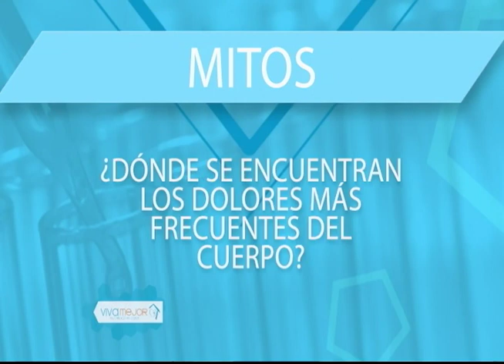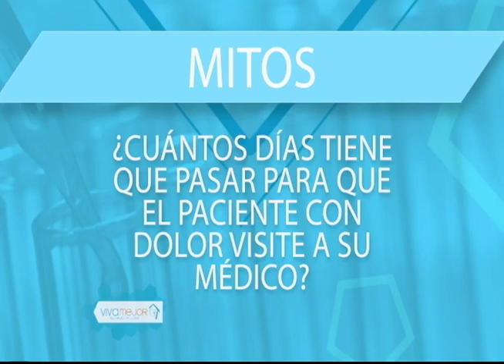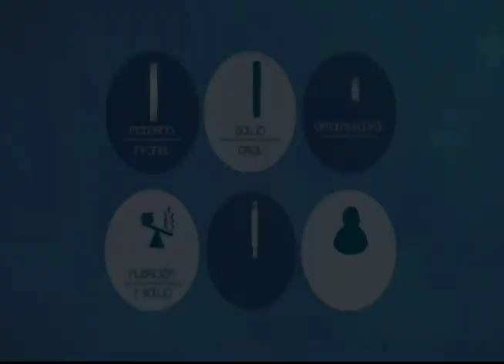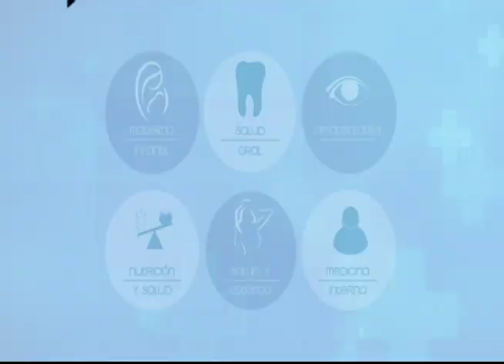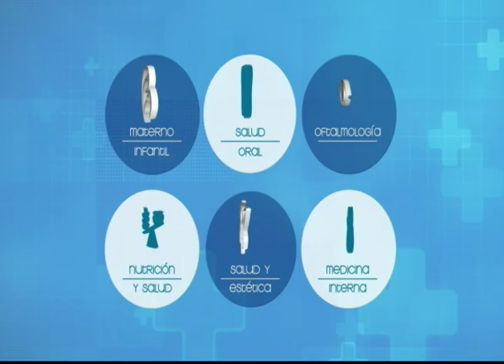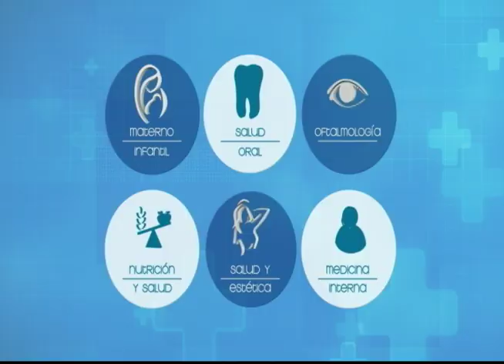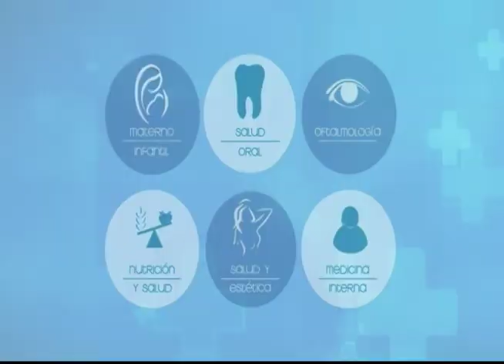VIVA MEJOR | TERAPIA DEL DOLOR | 08-02-2019